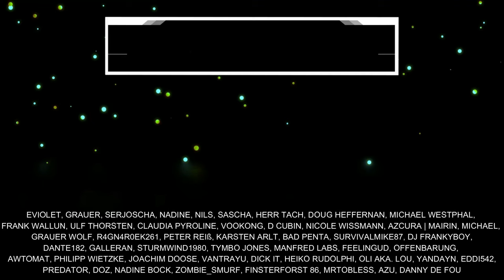Suicide SQUAD Game - KAMPF-Mechaniken Tipps GUIDE (Deutsch/German)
Ein Einsteiger Guide ins Suicide Squad Game zum Konterschuss, den Kombopunkten, der Schildernte, Synergien, Fortbewegungsattacken und vieles mehr! Erfahrt mehr über die wichtigsten Mechaniken im Kampf des neuen Loot Shooters, um mehr Schaden anzurichten oder länger zu überleben. Schenkt mir kostenlos ein Abo hier auf YouTube oder folgt mir hier auf TWITCH beim STREAMING

Inhaltsübersicht
0:00 Begrüßung
0:55 Konterschuss (Counter Shot)
1:40 Combo Punkte (Combo Points)
2:33 Schildernte (Shield Harvest)
3:15 Fortbewegung (Traversal)
4:30 Suicide Strike
5:00 Set Effekte
5:36 Notorious Eigenschaften
6:20 Bösewicht Synergie (Villan Synergy)
7:19 Nah und Fernkampf
7:35 Squad Levels und Skills
8:50 Fahrzeuge
9:22 Squad Ultimate Skill
10:12 Vorschau und Schlusswort